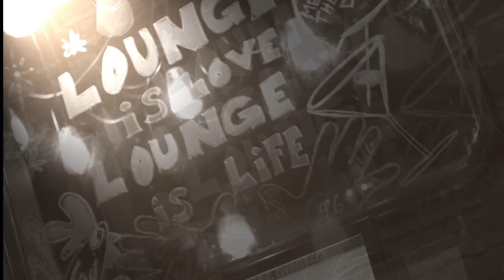The 1933 Room | Sights and Sounds of Somerville NJ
Soho inspired Lounge features a vintage New York feel